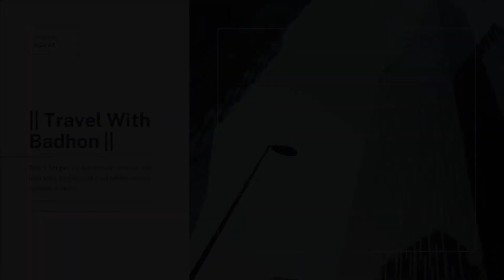KUAKATA VLOG 5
Kuakata Beach (Bengali: কুয়াকাটা সমুদ্র সৈকত) is a beach situated in Kuakata, Patuakhali District, Bangladesh.[1][2][3] Its length is 18 km.[4]

Kuakata, also known as Sagar Kannya, is a seaside town located in the southwestern part of Bangladesh. It is a popular tourist destination that is known for its panoramic sea views and sandy beaches. Kuakata is also famous for its unique location, which allows visitors to enjoy the sunrise and sunset over the Bay of Bengal.

Kuakata's sandy beaches are a major attraction for tourists. The beach stretches for about 32 km and is considered one of the longest and cleanest beaches in Bangladesh. The beach is ideal for sunbathing, swimming, and other beach activities. Visitors can also enjoy a range of water sports, including surfing, water skiing, and fishing. The beach is also a great place to relax and enjoy the stunning views of the sea and the surrounding landscape.

Another popular attraction in Kuakata is the Radha Krishna Temple. The temple is located on the beach and is considered one of the oldest Hindu temples in Bangladesh. The temple is a great place to visit for those who are interested in religious and cultural heritage. The temple is also surrounded by lush greenery, making it a peaceful and serene place to visit.

Kuakata is also famous for its natural beauty and diverse wildlife. The town is surrounded by mangrove forests and is home to a variety of bird species, including pelicans, seagulls, and storks. Visitors can also see sea turtles nesting on the beach and can take a tour of the surrounding mangrove forests to see a variety of exotic wildlife and plants.

In addition to its natural attractions, Kuakata is also famous for its vibrant cultural scene. The town is home to a number of cultural and traditional festivals, including the annual Maghi Purnima festival, which is celebrated with great fanfare. Visitors can also enjoy traditional dances and music performances, as well as local food and crafts.

Kuakata is also a great place to experience traditional Bangali culture. The town is home to a number of traditional villages, where visitors can see local people working on their farms, fishing, and weaving. Visitors can also visit local markets to see the local products and crafts, including baskets, mats, and pottery.

In conclusion, Kuakata is a charming seaside town that offers visitors a unique and memorable experience. Whether you're interested in its natural beauty, cultural heritage, or local traditions, Kuakata is a destination that is sure to leave a lasting impression. So, if you're looking for a relaxing and rejuvenating getaway, be sure to add Kuakata to your travel itinerary.